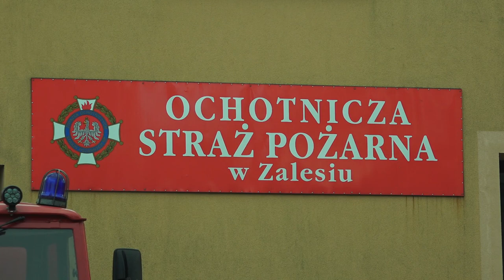Festyn rodzinny w Zalesiu| Radio Biper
Gmina Zalesie zaprosiła swoich mieszkańców na festyn rodzinnego, podczas którego i dzieci i dorośli mogli znaleźć coś ciekawego. O liczne atrakcje zadbały Gminny Ośrodek Kultury i Ochotnicza Straż Pożarna w Zalesiu.